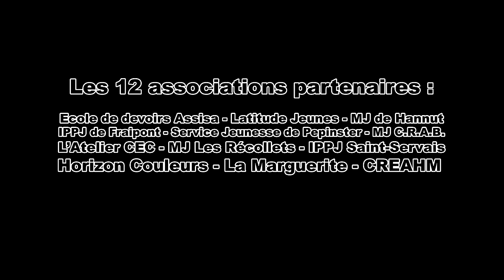Jeunes Porteurs de Paroles - 100 jeunes - 12 associations - 1 projet - 1 fête le 28/06/2017 à Liège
Les 100 jeunes des 12 associations et structures jeunesse participantes au projet collectif citoyen « Jeunes Porteurs de Paroles : enjeux sans frontières »  vous invitent à fêter la fin de leur projet !
Au programme :  concerts (AMG, Katabanga, Lord and Hardy), ambiance musique gérée par Albalianza, rencontre avec les jeunes participants et leurs créations, expo, animations pour petits et grands (sérigraphie, fresque, criée publique, jeux, interview,...),...

Rdv le mercredi 28 juin, de 15h à 21h30 - A l’Auberge de Jeunesse de Liège – Entrée Libre

Les 12 associations et structures jeunesse participantes : École de devoirs Assisa – Latitude Jeunes – MJ de Hannut – IPPJ de Fraipont – Service Jeunesse de Pepinster – MJ C.R.A.B. – L’Atelier CEC – MJ Les Récollets – IPPJ Saint-Servais – Horizon Couleur – La Marguerite asbl – CREAHM

Cette vidéo a été réalisée par des jeunes participants au projet.